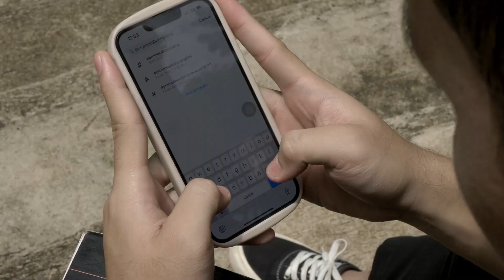Rey & Joni aja tau kalo suntuk ngerjain tugas itu obatnya apa😁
PROMO BERENANG UNTUK MAHASISWA BAYAR 1 DAPAT 2 TIKET !!!

Kalian hanya perlu menunjukan kartu mahasiswa kalian😍

Promo ini berlaku s\d 31 Januari 2023.

SO JANGAN SAMPE TERLEWATKAN PROMO MENARIK SEPERTI INI😁

More info WA : 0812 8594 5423